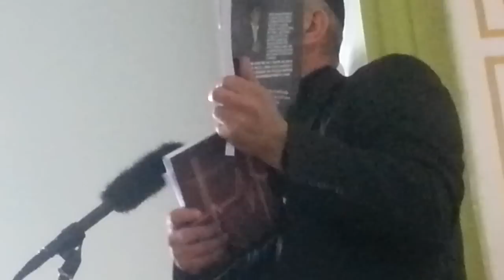"Kako se oženit hairli ženom?" (Brčko) Predavanje Hfz. Husejn Čajlaković